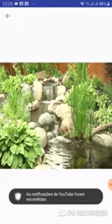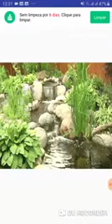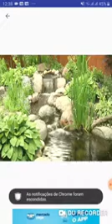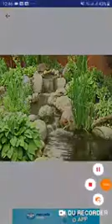oração com a irmã claudia i.P.D.A